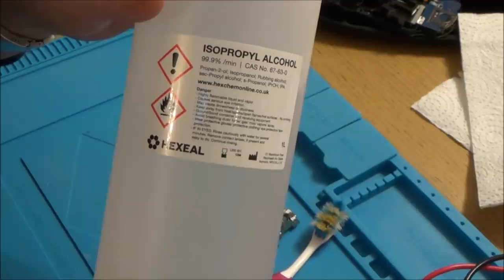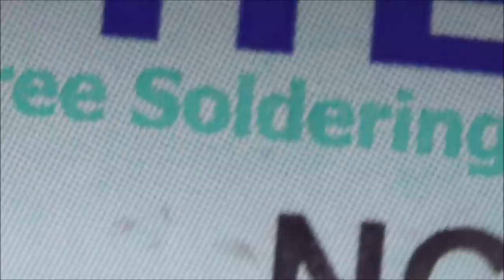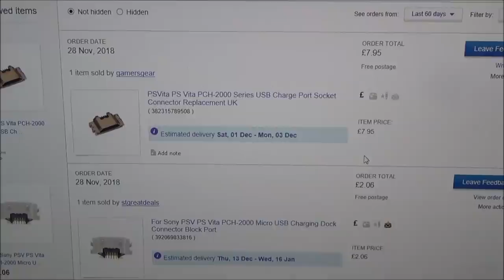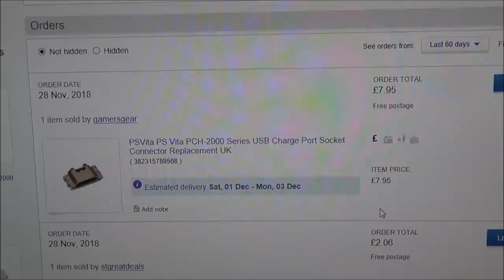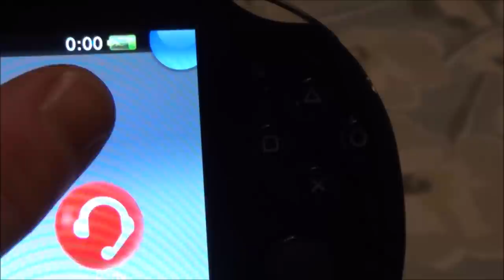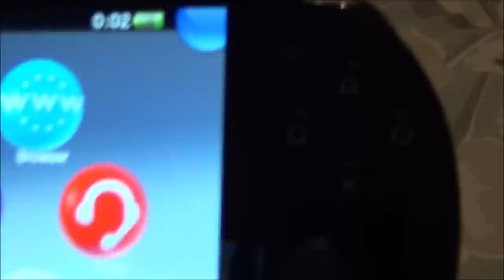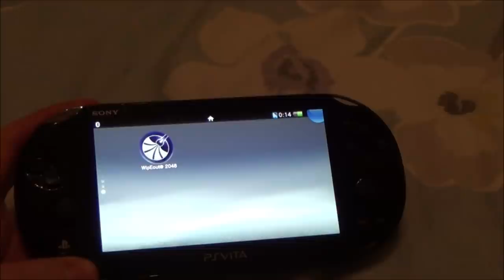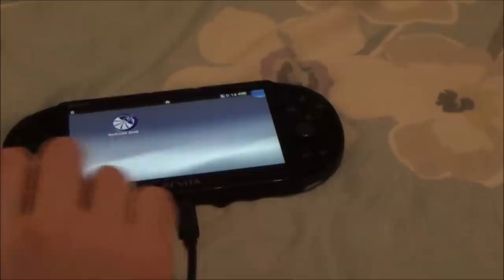Trying to FIX a Faulty PlayStation Vita - Sony PS Vita Slim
Hi, this video shows me attempting to fix a PS Vita Slim that was sent to me by a viewer called David. He told me that it suddenly stopped charging and it is now completely dead. He fully understands that there is a very high chance that I may not be able to fix it, but would like to see it attempted on a video.